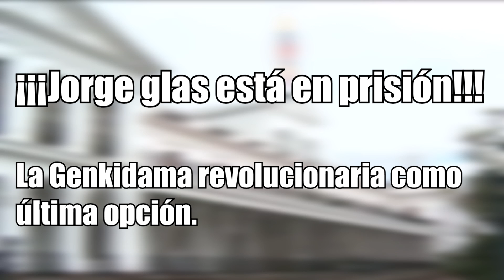Alianza Pais Super / Avance / Capítulo #2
Se han llevado a Jorge Glas a la cárcel. ¿Qué es lo que pasará en Alianza País?